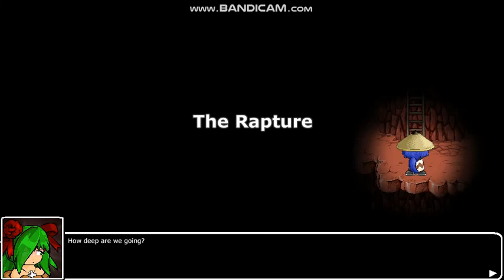Epic Battle Fantasy 5 Remix Walkthrough part 82 Two-Headed Hydra Miniboss Battle 2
The "Two-Headed Hydra Miniboss Battle 2" is in the title because this video contains the Two-Headed Hydra encounter. I called it Two-Headed Hydra because it's a mix of Crystal Hydra and Zombie Hydra. And this is the second time we encounter a mix of two hydra heads.

Also, in this episode, we collect the Wind Orb and Earth Orb. Did I mention how I hate those flybots and their ability to flip your buffs?